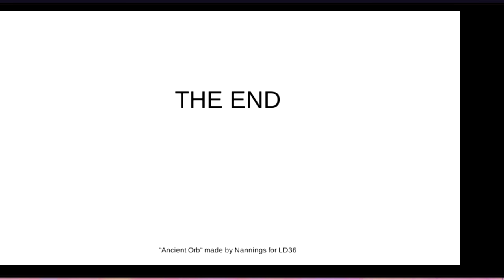Ancient Orb (platformer)